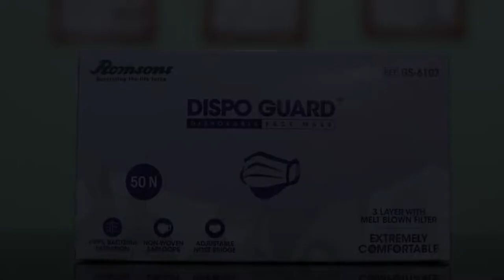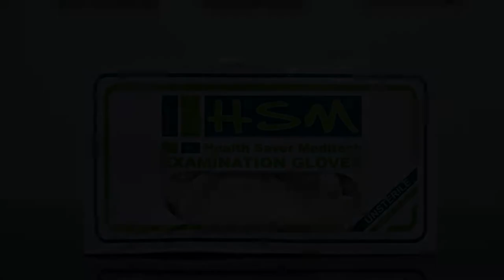Hotel OYO Flagship 80575 Kashish, New Delhi, India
About Property:
Well situated in the North Delhi district of New Delhi, Oyo 80575 Kashish Residency is set 6 km from Gurudwara Sis Ganj Sahib, 7 km from Jama Masjid and 7 km from Red Fort. Featuring a shared lounge, the 3-star hotel has air-conditioned rooms with a private bathroom. The accommodation offers a 24-hour front desk and a shared kitchen for guests.
Guests at Oyo 8...
Property Type: Hotel
Address: 21, 21, Sawanpark Extension, Ashok Vihar-3, Delhi, 110052 New Delhi, India
Searching For
1. Hotel OYO Flagship 80575 Kashish - New Delhi - India
2. Hotel OYO Flagship 80575 Kashish - New Delhi - India Address
3. Hotel OYO Flagship 80575 Kashish - New Delhi - India Rooms
4. Hotel OYO Flagship 80575 Kashish - New Delhi - India Amenities
5. Hotel OYO Flagship 80575 Kashish - New Delhi - India Offers and Deals
Audio Credit:
Track Title: Reasons To Hope
Artist: Reed Mathis